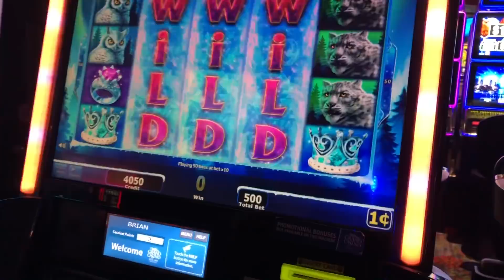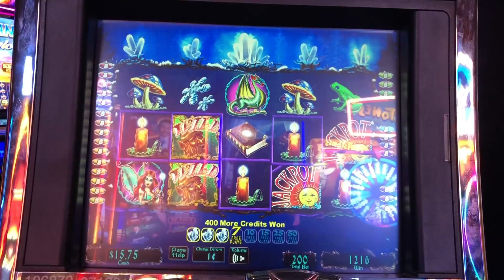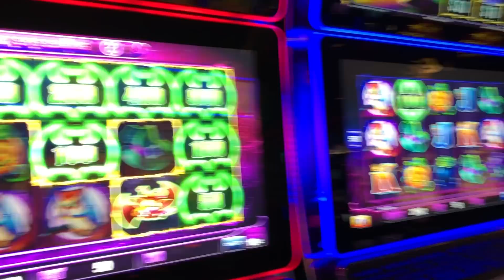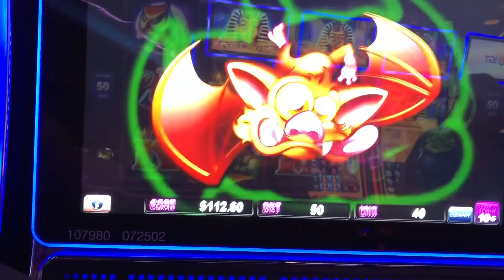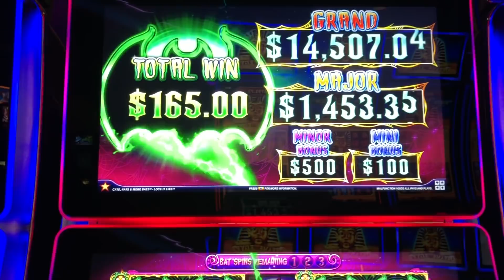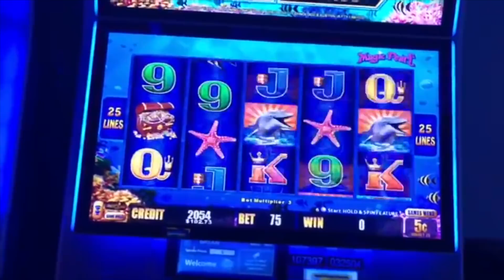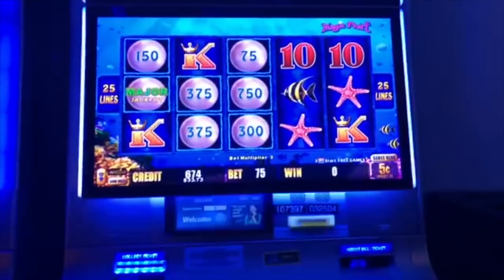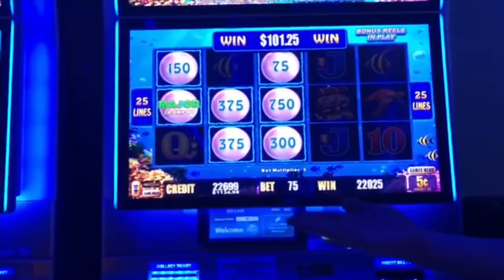Nate Has GOLDEN 💩 The MOST PROFITABLE BATHROOM BREAK IN THE HISTORY OF SLOT MACHINES 💩SDGuy1234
The MOST PROFITABLE BATHROOM BREAK IN THE HISTORY OF SLOT MACHINES 💩SDGuy1234! Thumbs it up! Love the video? Can't get enough of it? Hate it? Tell your enemy!

Slot Machines Include: Crystal Forest, Cats, Hats, & More Bats, Lightning Link Magic Pearl, Anchorman and More.

SDGuy1234